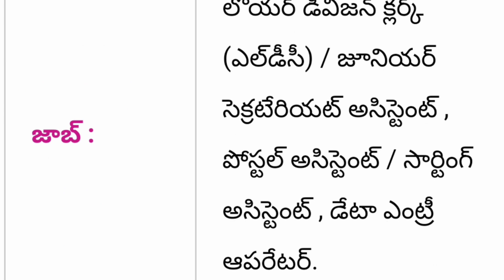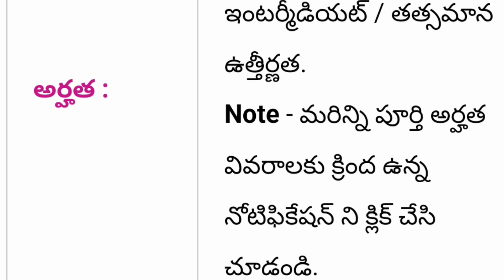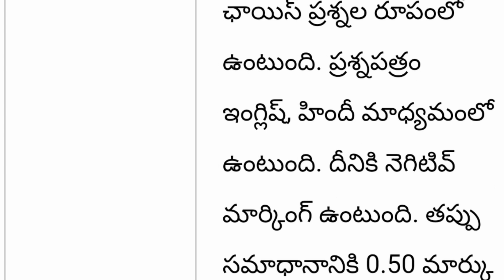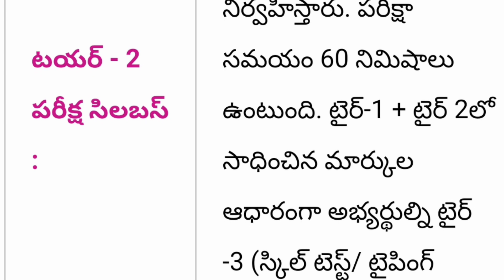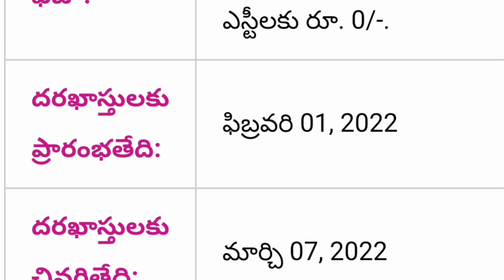SSC లో Assistant Clarke ఉద్యోగాల భర్తీకి నోటిఫికేషన్స్-2022 | SSC Assistant Clerks Notification 2022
SSC లో Assistant Clarke ఉద్యోగాల భర్తీకి నోటిఫికేషన్స్-2022 || SSC Assistant Clerk Govt Job Notification 2022 || SSC Govt Jobs 2022

Government of India SSC staff selection commission government jobs notification out 2022 vacancies 4000+ total post wise district wise zonal wise state wise ssc vacancies complete full detail information available in this video watch this video don't miss SPN education in Telugu search as various vacancies education eligibility dates and application details please visit given below links.